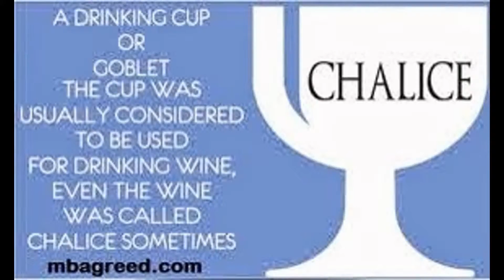chalices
A chalice is a drinking cup or goblet...the cup is usually considered to be used for drinking wine was called chalice sometimes!

There are many types of chalices golden chalices, silver chalices, glass chalices, wooden chalices, bronze chalices, or even ginger chalices (orange)